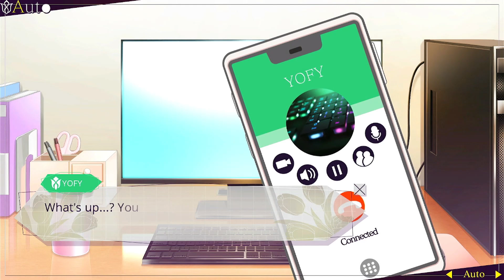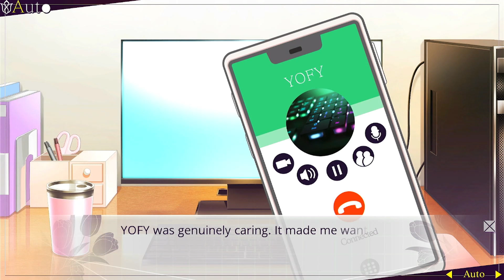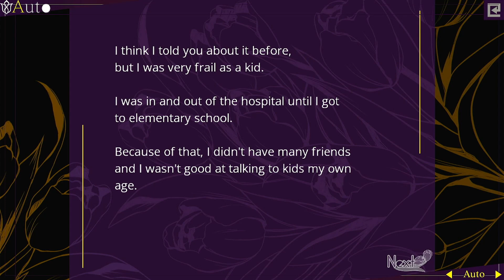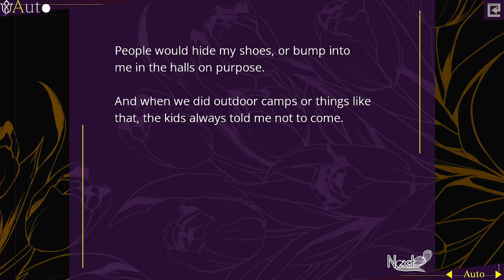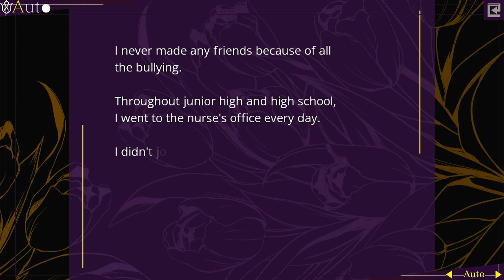Sympathy Kiss Video Walkthrough - YOFY - Part 3 [No Commentary]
The third part of YOFY's route from Idea Factory's Sympathy Kiss on Nintendo Switch.